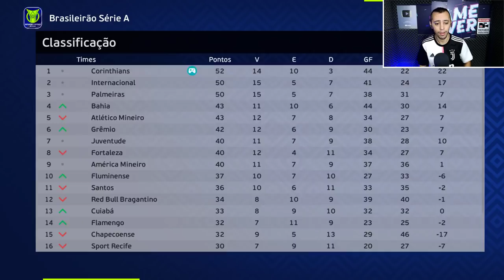NEO QUÍMICA ARENA! CORINTHIANS X FLAMENGO - QUARTAS DE FINAL DA LIBERTADORES ! - MASTER LEAGUE #25